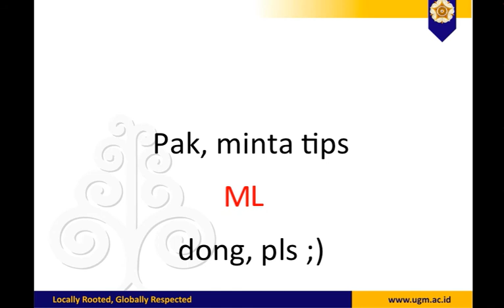Misteri Motlet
Motivation letter